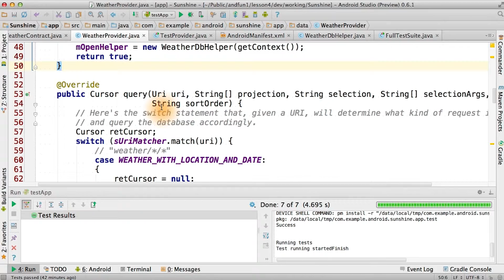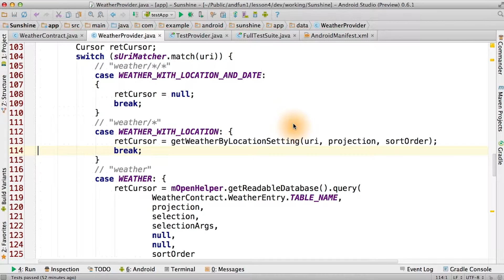Add a Join query - Developing Android Apps